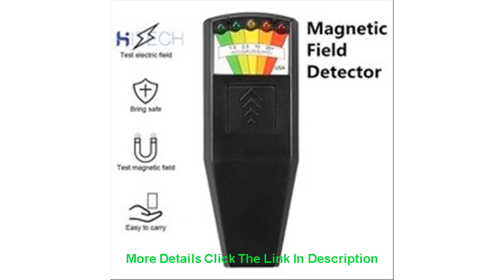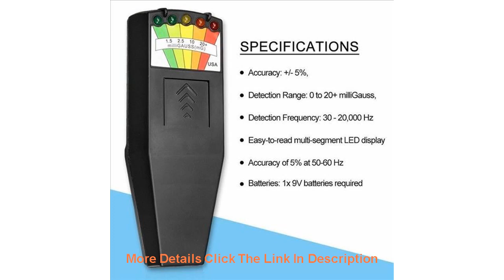Best Magnetic field radiation tester is light and convenient (black) (battery is placed inside the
Magnetic field radiation tester is light and convenient (black) (battery is placed inside the product)

Related Video With Magnetic field radiation tester is light and convenient (black) (battery is placed inside the product)

3 d pvc flooring custom wall paper 3d bathroom bedroom flooring creative flowers path mural wallpaperfor walls 3d =
Jekit 330*28mm Brake disk with center cap and bracket for JK9440 Brake calipers for Mini R56 Cooper 2012 for civic 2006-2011 =
Car Round LED Headlight Bulbs Fog Light 30W Combo Off Road Work Light Car Boat Truck Lamp Driving DRL Driving Car Accessories =